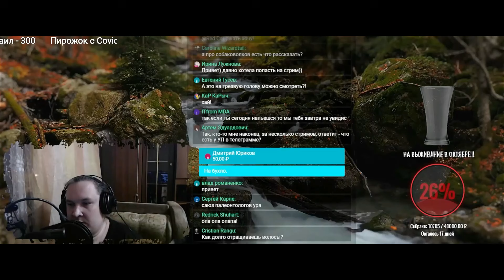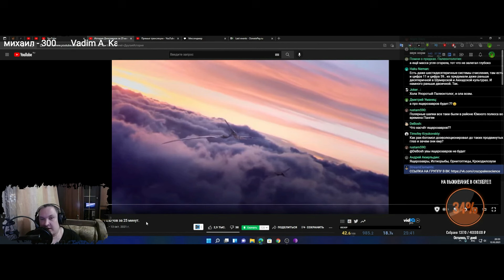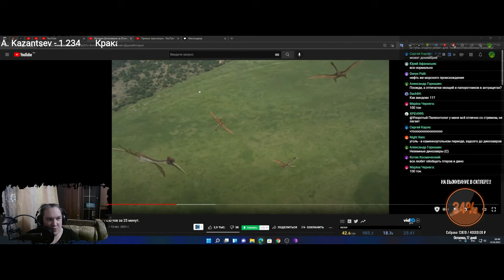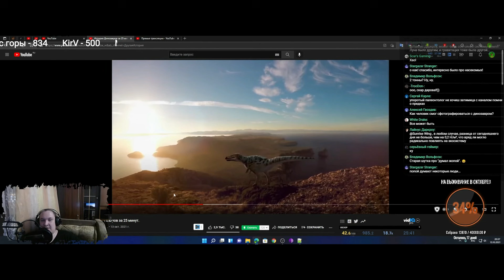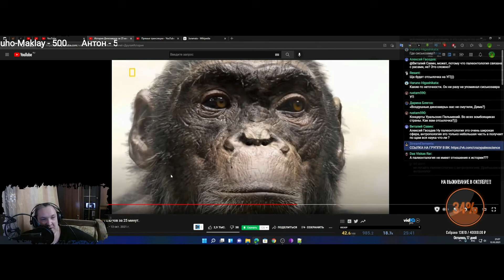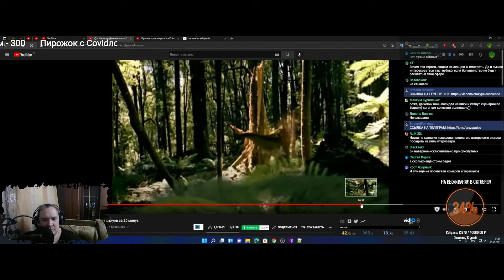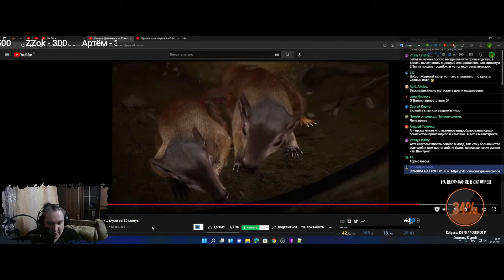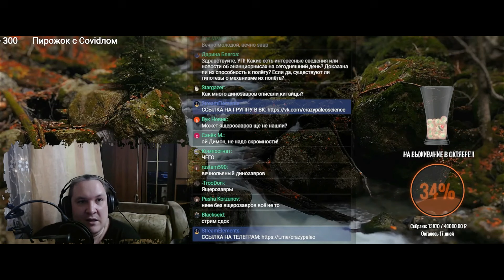Разбираем видео с канала ДРУГАЯ ИСТОРИЯ | ЭВОЛЮЦИЯ ДИНОЗАВРОВ | ТИРАННОЗАВР | ВЕЛОЦИРАПТОР | [СТРИМ]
Канал Другая История сделал видео об эволюции динозавров на протяжении всей мезозойской эры. Давайте посмотрим, как непрофильный канал справился с этой задачей!